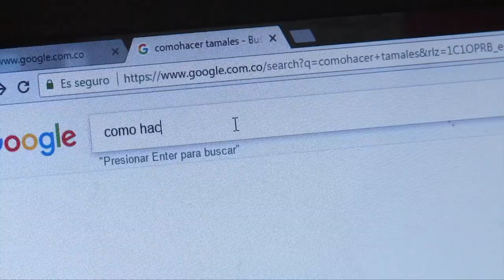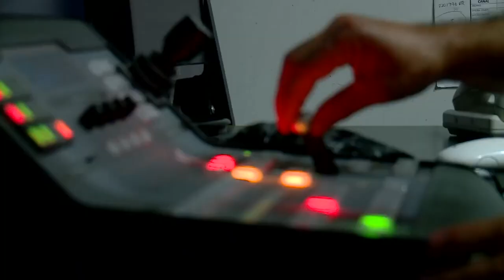CASA DE LEYES Capítulo 20 LEY TIC